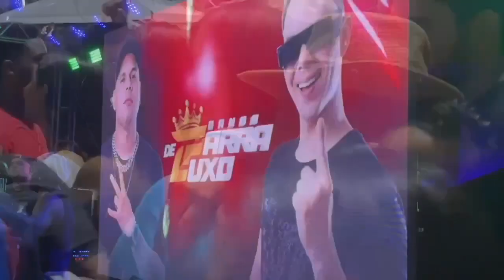PINHEIRO - CARNAVAL 2024